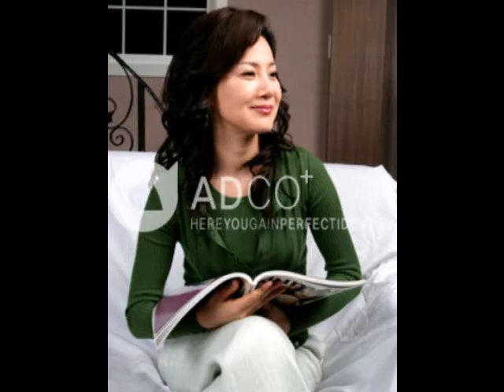Yang Mi Kyung_Unni.wmv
อยากให้ทุก  ๆ คนได้ร่วมกันบอกรักออนนี่ของพวกเราค่ะ